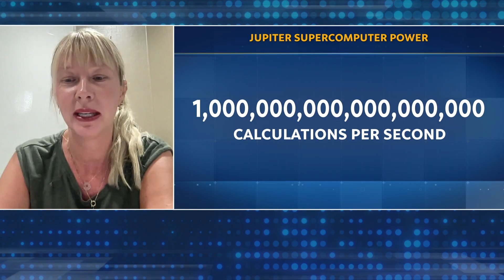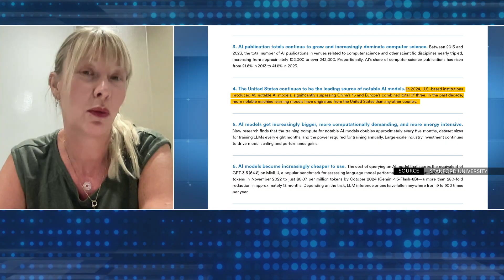The Jupiter supercomputer: Powering Europe's tech future | Aleksandra Przegalińska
According to Aleksandra Przegalińska, the vice-rector for innovation at Kozminski University and a senior research associate at Harvard University, the United States and China have been the real leaders in the technology race so far. Europe has often been criticized for not being a superpower in artificial intelligence. Now, with a computer of this scale and size, we can seriously consider developing European artificial intelligence that complies with European regulations and values.  In Europe, projects that are often co-financed by public funds tend to take longer. Unfortunately, they are accompanied by bureaucratic processes. However, the expert emphasizes that ultimately, we should be very pleased that Europe now has its own exascale machine because it is an achievement that will open up new opportunities for us in terms of research and innovation and provide us with the technological sovereignty we need in times of geopolitical turmoil.